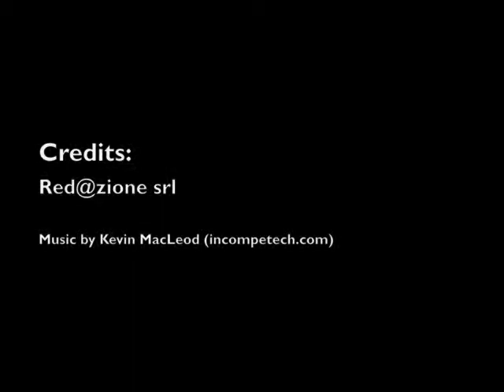Nel 2016 sarà il funzione il raddoppio ferroviario del nodo di Genova